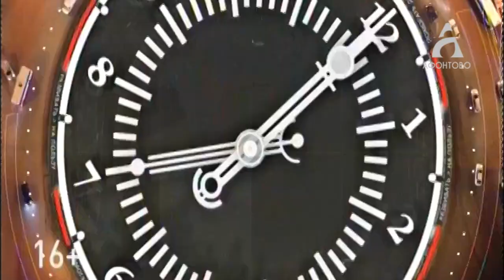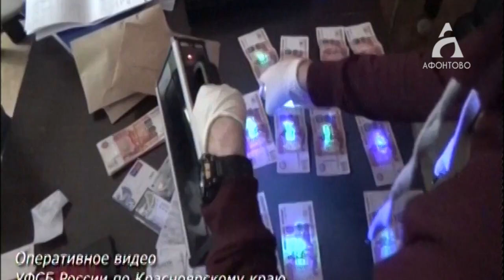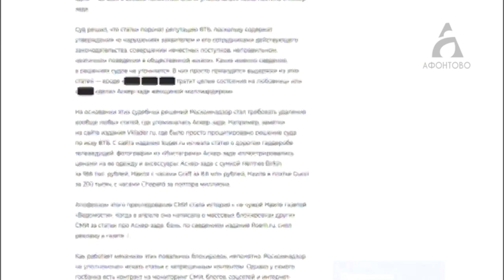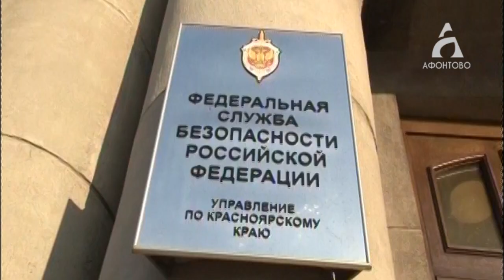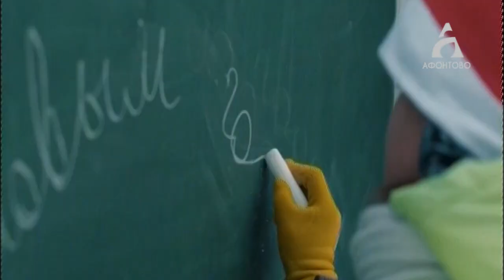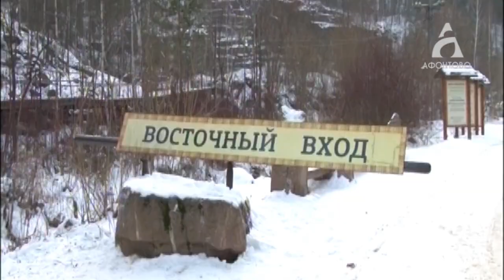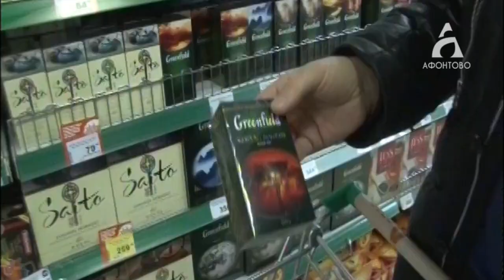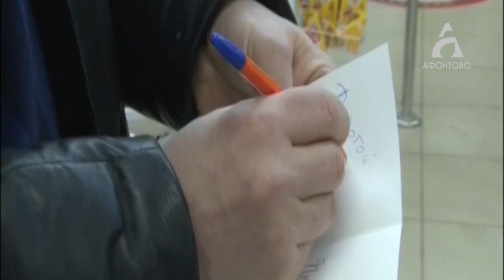Афонтово Новости 05.12.19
СУДЬБА ШАХТЕРОВ
Вернут ли прежнюю схему на улице Шахтеров?
Чиновники и жители Покровки сели за стол переговоров.

ЕЛКА МЭРА
Школьников позвали на елку мэра.
Но попасть на праздник можно только через Instagram.

ВХОД СВОБОДНЫЙ
Проход в национальный парк останется бесплатным.
Руководители «Столбов» рассказали, как будут жить дальше, а заодно встретили миллионного посетителя этого года.